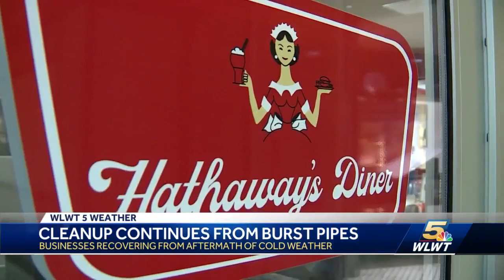Hathaway's Diner to reopen Thursday after busted pipe flooded restaurant